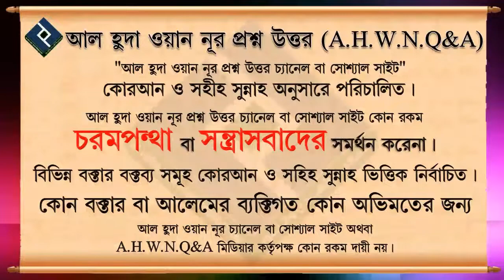ইমোজি স্টিকার ব্যবহার করা কি জায়েজ ᴴᴰ┇শাইখ কাজী মিজান